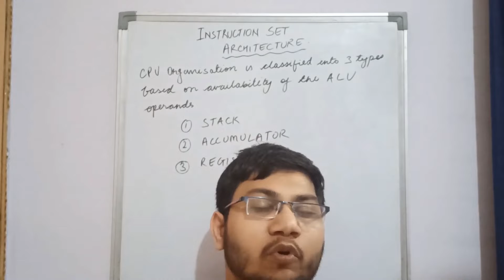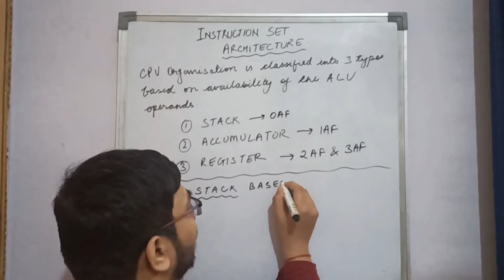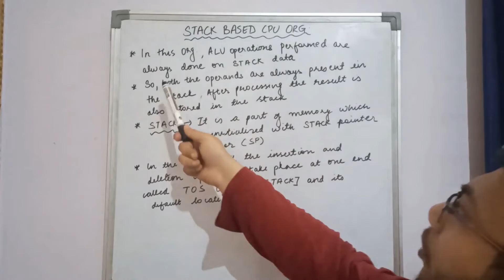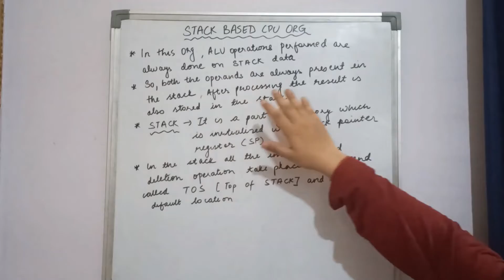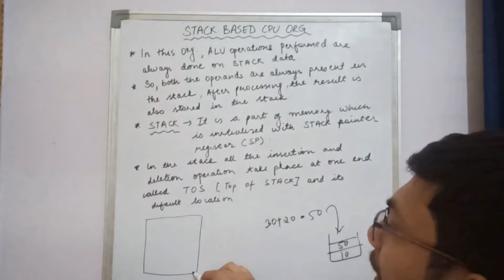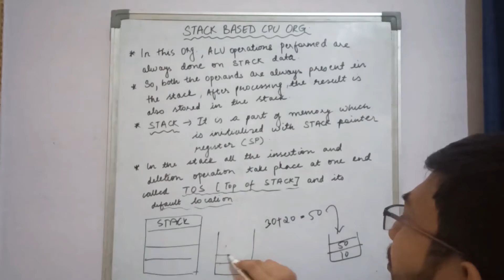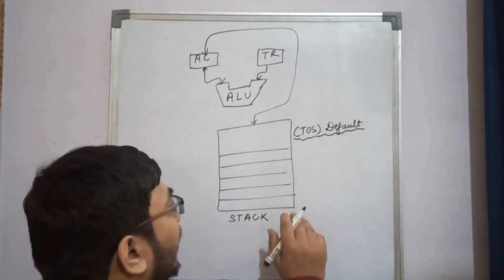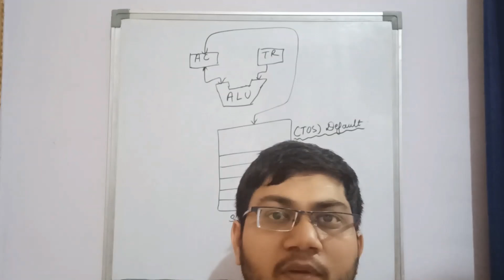Lec 7 Insttruction Set Architecture || COA || GATE|| GATE_2023 BARC coa GATE_Preparation_2023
In this Lecture, we have discussed Stack-based CPU Architecture